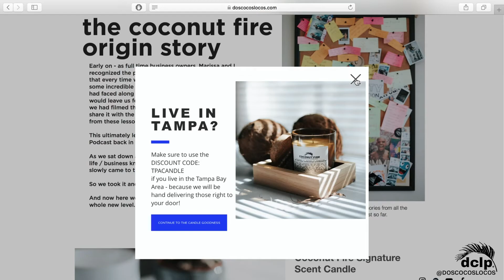From Coconuts to Cameras to Candles.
Hey guys!
In this episode, we talk about how we went from coconuts to cameras to candles and the overall process on how we decided to create and sale our very own signature "Coconut Fire" candle. We also talk about the importance on executing on your crazy ideas, especially when it looks like the timing isn't the most ideal and that the opposite of a good idea can be a good idea.
TikTok: The Dos Cocos Locos
Ok, that is all! Don't forget to FollowTheCoconuts